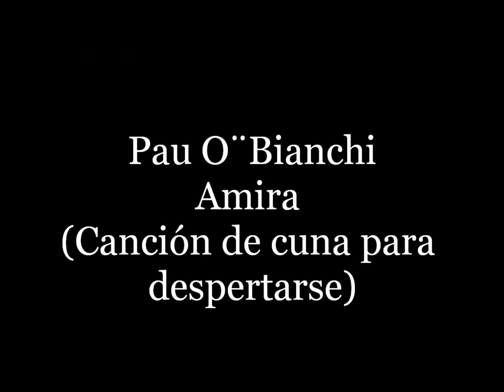Amira (CanciÓn de cuna para despertase) Pau O´Bianchi CICLO DE CANTAUTORES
Casa de Menesteres 2013
Escafandra Registros